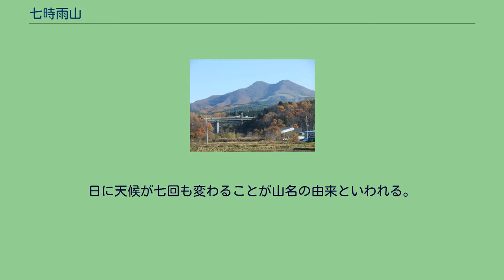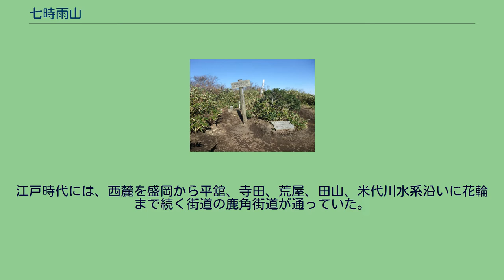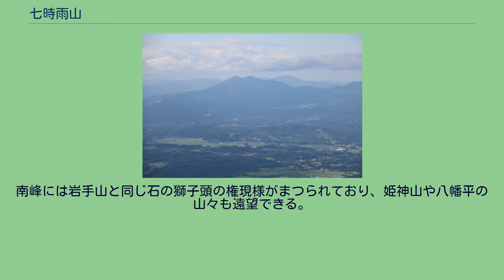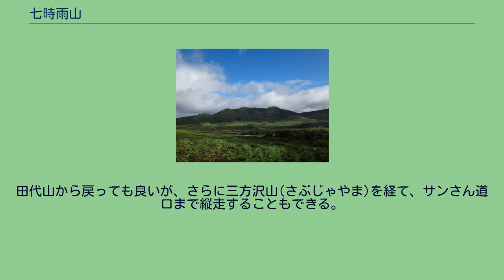七時雨山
七時雨火山の火山体。
中央右が七時雨山峰。
中央の平地がカルデラ床(田代平)。
七時雨山（ななしぐれやま）は、岩手県の北西部に位置する山。
標高1063m。
八幡平市にあり、新日本百名山や東北百名山に選ばれている。
日に天候が七回も変わることが山名の由来といわれる。
七時雨山峰は約110万〜90万年前に活動した七時雨火山を構成する溶岩ドームである。
七時雨山火山の中心部には田代平（たしろたい）カルデラ（田代平高原）があり、田代山、毛無森、焼岳、西岳が外輪山を形成する。
なお、七時雨山峰はカルデラ形成後に成長したものである。
七時雨火山は活動をすでに終えているいわゆる死火山であるが、1823年（文政6年）、1933年（昭和8年）、1935年（昭和10年）に鳴動の記録がある。
山麓は古くから、南部馬の産地となっており、現在でも酪農が盛んである。
また、水沢競馬場では七時雨賞が設けられている。
七時雨山峰の南面の山腹を流霞道といわれる陸奥北部と出羽北部を結んだ横断路が通っていたことが三代実録に記述されており、ナガレカスミ道、ナガレシグレ道、リュウガドウなどの様々な読み方をされていた。
江戸時代には、西麓を盛岡から平舘、寺田、荒屋、田山、米代川水系沿いに花輪まで続く街道の鹿角街道が通っていた。
南西側の中腹には難所である車之走峠があったが、江戸期には尾去沢鉱山の輸送路として御銅山道と呼ばれ、盛岡を結ぶ最短ルートとして利用され、南麓の寺田は宿場として栄えた。
1790年（寛政2年）、10月1日高山彦九郎は荒屋村から峠を越え、寺田新田に宿泊した（『北行日記』）。
「新町宿を出て七八町にして土橋を渡りて登る。七時雨といふ。大道1里半登りて1里半下る。頂上に鳥居あり。旅人の道を違えざる為とぞ。下りて新田。家六軒あり。頂より暮れて新田作右衛門なるものに宿りを乞ふて宿す。新町より大道三里東南に来る。七時雨を越すときに風烈しく稀にある所の梢を見るに落葉してぞありける。日に七度時雨るるとて七時雨と名付けたりなん聞く」と記録している。
七時雨山は2つのピークがある。
右上の写真では、右側が南峰(1,063m)で、左側が北峰(1,060m)である。
一等三角点があるのが北峰で、山頂からは田代平高原や岩手山などを見渡すことができる。
南峰には岩手山と同じ石の獅子頭の権現様がまつられており、姫神山や八幡平の山々も遠望できる。
登山口は3か所あり、いずれも日帰り登山が可能で、田代平放牧場の田代平登山口は駐車場、トイレが整備されており、西の高清水登山口には鹿角街道七時雨一里塚があり、南の西根寺田登山口はかつての鹿角街道である。
北側にある田代山(たしろやま)は、七時雨山荘入り口から、500mほど安代側の道路のわきに登山口がある。
牧場の柵沿いに、牧場を横切るように道がついている。
牧場を登り切ると、作業道に出るが、そこから細い道を山の方に入る。
ジグザグに折れ曲がった登山道で登ると約45分で林が切れ、セスナ機遭難の碑の場所に出る。
そこから曲がった道を登ると15分ほどで尾根の鞍部に出る。
この鞍部はパラグライダーの飛行地点となっている。
ここから右にササに覆われた道を行くと往復30分で駒木立(987m)である。
左に行くとおよそ10分で田代山(945.4m)である。
田代山から戻っても良いが、さらに三方沢山(さぶじゃやま)を経て、サンさん道口まで縦走することもできる。
田代平高原駐車場から登山口まで徒歩5分、サンさん道口まで徒歩20分程度である。